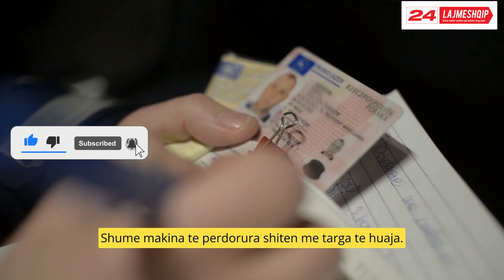10 GJËRA QË DUHET TË KONTROLLONI PËRPARA SE TË BLINI NJË MAKINË TË PËRDORUR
Shumë shoferë i drejtohen makinës së përdorur si një zgjidhje ekonomike për të bërë udhëtime të lehta ose për të blerë automjetin e ëndrrave të tyre.